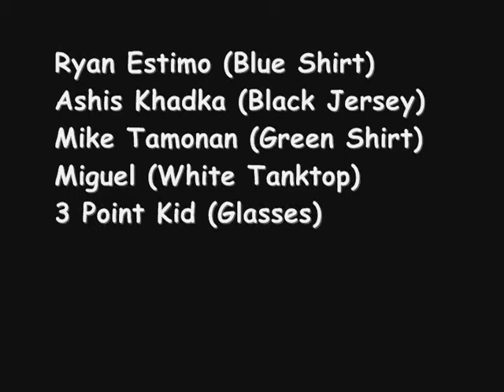Basketball at Loiderman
This is my friends and I playing basketball. Pretty much, we played full court. These are highlights of the game we had. We blew out the other team 16-6 with 1s and 2s. They had no chance. In the end, I have listed the players on my team. I hope you guys enjoy the video! :) Oh, in the end, that was me who hit that game-winner! Just saying. Lol :D